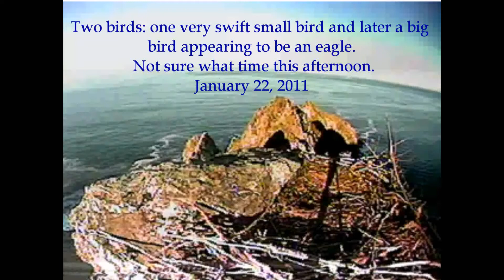Two Birds: one a swift Peregrine...and later an eagle?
The small bird is so very swift. Could this be a Peregrine falcon? Later a big bird soars from the left side of the nest. This bird looks like it may be an eagle, but remains too far to get an I.D..